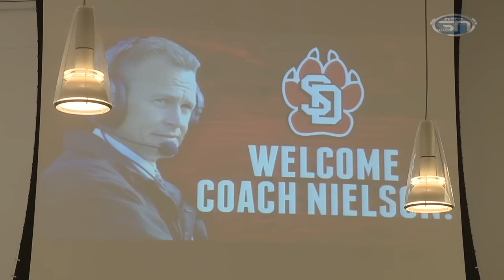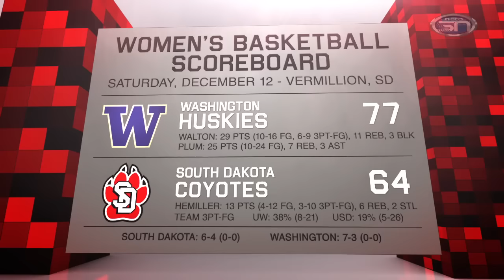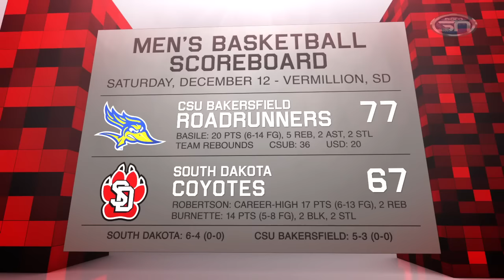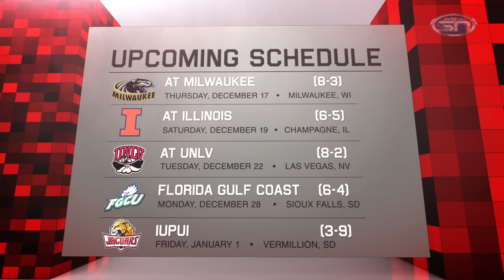Coyote Corner - 12.15.15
Episode 15 of the 2015-16 season of Midco Sports Network’s “Coyote Corner”. Host Jay Elsen sits  down with Bob Nielson, the new man in charge of USD football, to get his thoughts on why he’s making the move from Macomb to Vermillion and what to expect from his new team. Plus, watch full highlights of South Dakota men’s and women’s basketball and hear from Craig Smith and Amy Williams on the busy holiday hoops period to come.